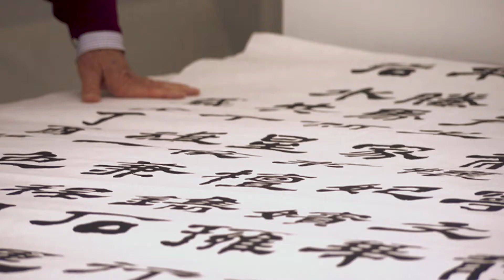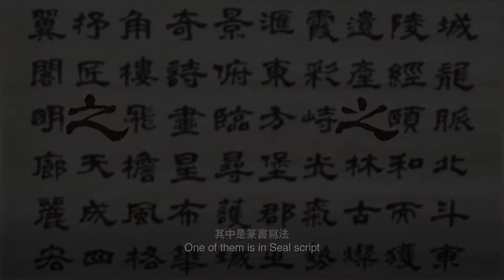大師聯想 - 吳仕明 Meet the Master - Ung Si Meng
聯繫書法與設計，以變迎變
澳門書法家吳仕明先生抄寫《紫禁城序》，描繪壯麗的建築和迷人的歷史，作品提及建築工藝和帝王生活，蘊含豐富隱喻和歷史意義，將昔日輝煌躍於紙上。奢華氣息與書法的詩意並置，突顯出紫禁城的世界遺產價值。

STROKES OF FLUX
Highly respected Macanese calligrapher, Ung Si Meng, presents a calligraphy masterpiece that brings to life the former glory of the Forbidden City and the luxurious life of the ancient royal family. His craftsmanship is a masterful juxtaposition of culture and calligraphy, and every brushstroke is filled with rich metaphors and historical nuances.